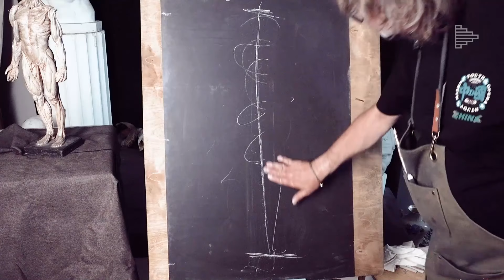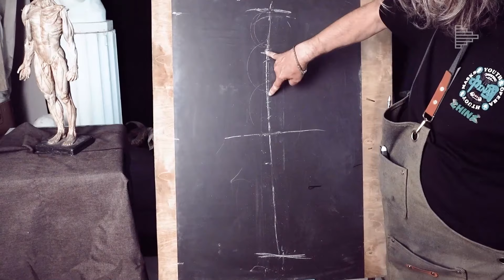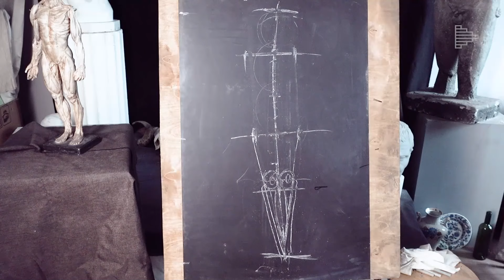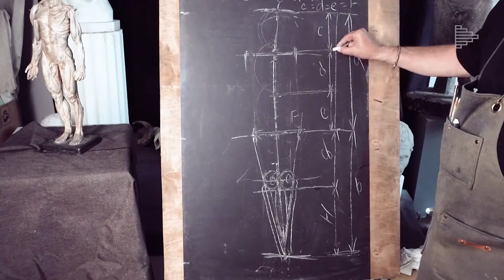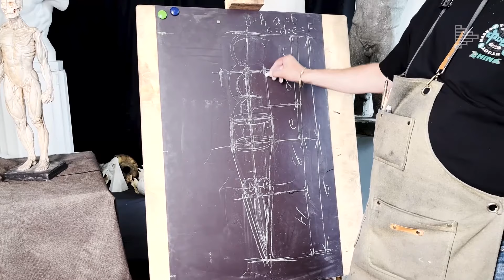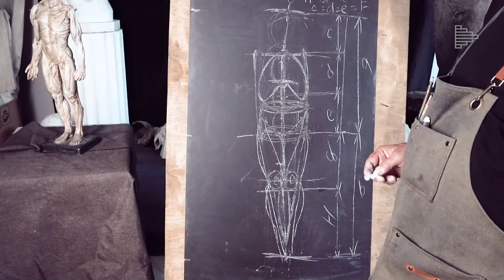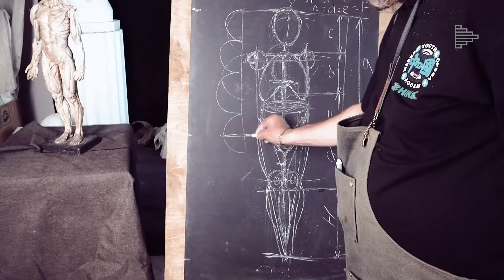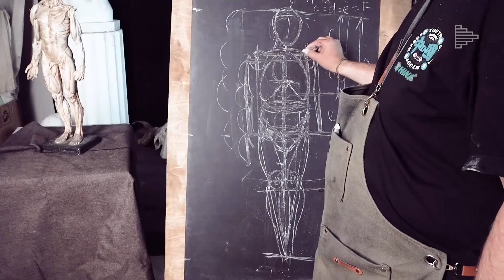Пропорции фигуры: как рисовать человека. Базовая анатомия для художников с Артуром Кочу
Как грамотно построить фигуру и быстро научиться рисовать человека? Художник Артур Кочу рассказывает о простой формуле, по которой художники любого уровня смогут самостоятельно нарисовать человека.